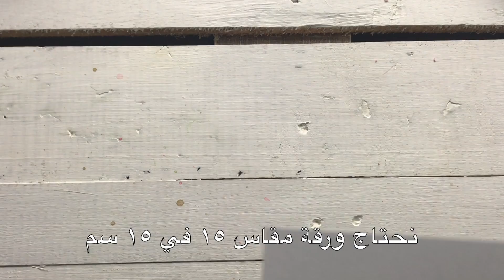مطوية جديدة رائعة جداً - مطويات ٢٠١٨